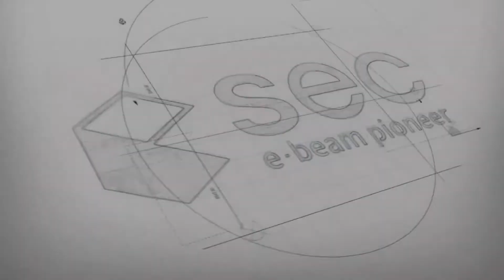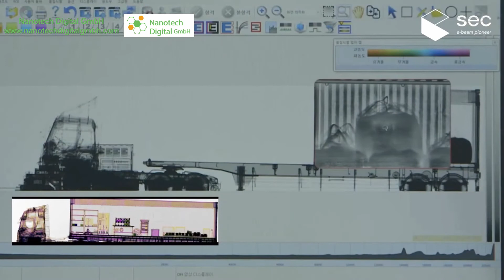LINASEC™ Nanotech Digital GmbH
SEC Linear Accelerator - LINASEC - Nanotech Digitial GmbH (SEC Europe)

SEC Industrial Linear Accelerator

LINASEC® Linear Accelerator System is designed for special Non Destructive Testing (NDT) applications and for usage in scanning devices for cargo and vehicles inspection at ports and borders. LINASEC® System is All-in-One type, which includes all necessary components like Linear accelerator, RF generator, high frequency modulator, HVPS, shielding, power supplies, interfaces. SEC's